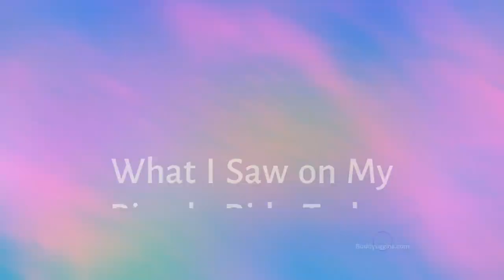What I Saw on My Bicycle Ride - Monday, September 25, 2023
Church sign of the week.  What I Saw on My Bicycle Ride Today

A&B Cycle is a bicycle shop located at 3620 South National Avenue, Springfield, MO 65807.

A&B Cycle has been Springfield's bike shop since 1925. They offer a great selection of bikes, accessories, and clothing for all levels of riders. Purchases include free adjustments for life, a lifetime warranty, and a cycle fit guarantee.
A&B Cycle has an average customer rating of 4.8/5 from 352 reviews. Some say the people at A&B Cycle are fantastic.

~ Buddha   : )